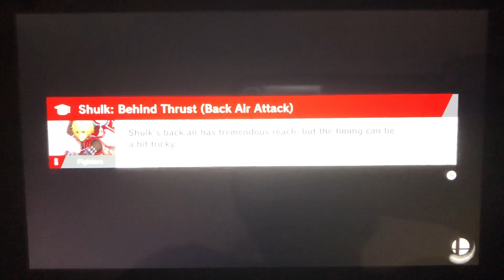SSBU - Luminary (me), Erdrick, Solo and Eight vs Gia’s Villains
A 4 on 4 battle on Yggdrasil’s Altar (Ω Form) Stage from Super Smash Bros. Ultimate.